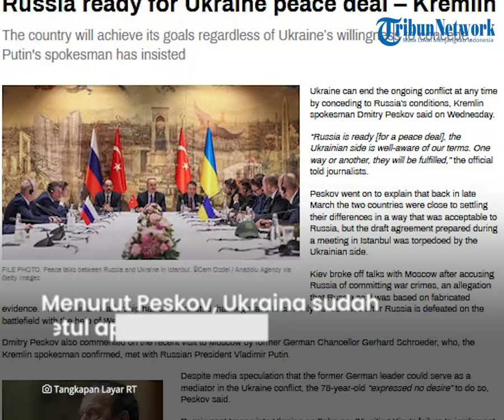Rusia Tawarkan Niat Baik untuk Kesepakatan Damai dengan Ukraina Asalkan Penuhi Syarat yang Diajukan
TRIBUN-VIDEO.COM - Rusia dan Ukraina telah berulang kali melakukan perundingan damai, namun selalu gagal.

Terbaru, Kremlin kembali menyatakan siap untuk melakukan kesepakatan damai dengan Ukraina.

Informasi tersebut disampaikan juru bicara Kremlin Dmitry Peskov, Rabu (3/8/2022).